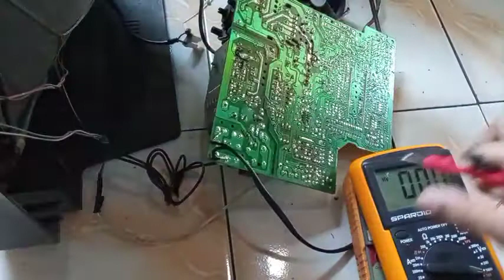Tv goldstar matot,setelah di bongkar di temukan rokok didalamnya dan ternyata bukan aslinya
tv goldstar mati total,tv goldstar mati standby,tv goldstar ganti mesin,kerusakan tv goldsatr,cara memperbaiki tv ganti mesin,cara pasang mesin tv wcom,kang leo channel